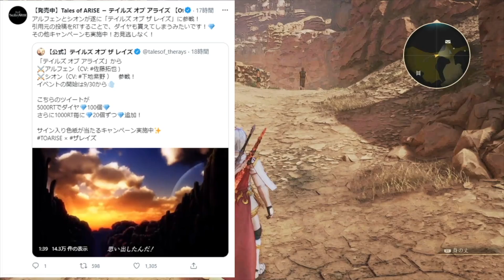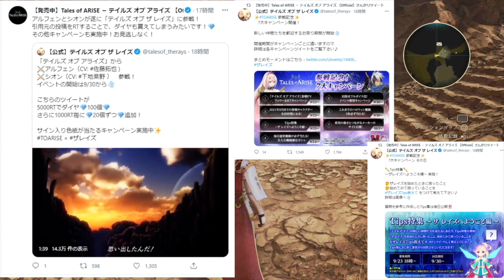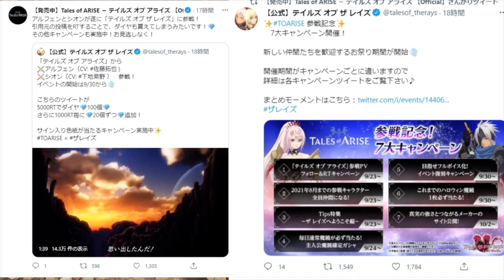【テイルズ オブ アライズ】公式が新情報を公開！そして神コラボが確定！これはマジで凄いことになってきたぞ【Tales of ARISE/攻略/レイズ/アプデ/アップデート】